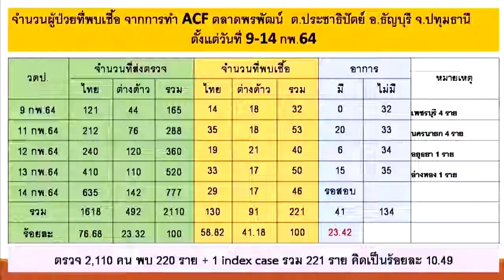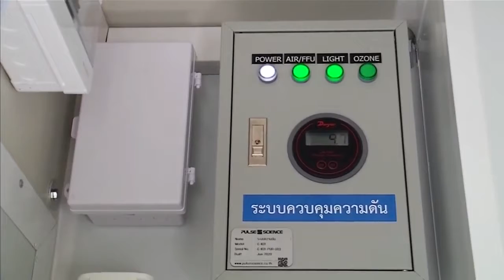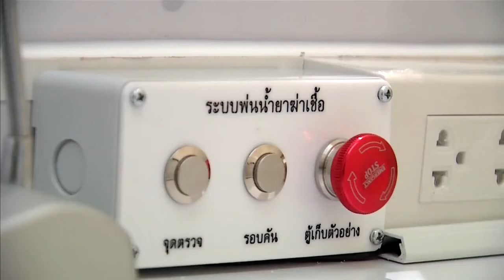สารคดีเฉลิมพระเกียรติ พระบาทสมเด็จพระวชิรเกล้าเจ้าอยู่หัวฯ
ตอน : รถเก็บตัวอย่างชีวนิรภัยพระราชทานศูนย์รวมจิตใจต้านภัยโรคร้าย